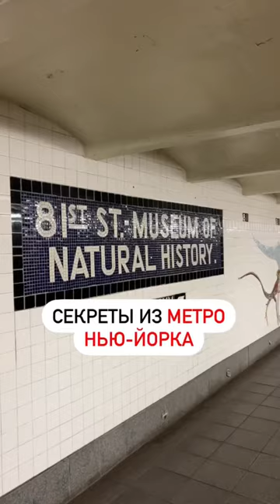Секреты из метро Нью-Йорка